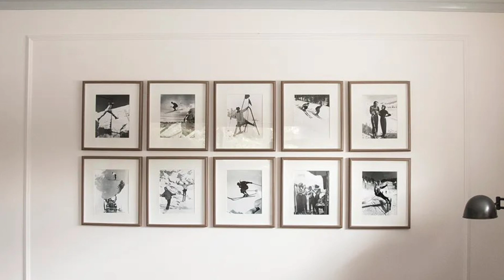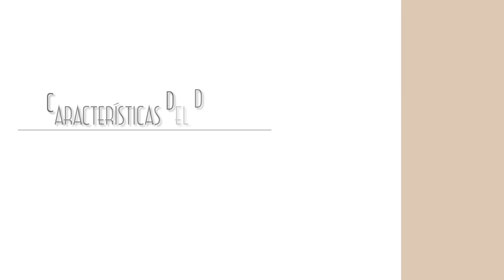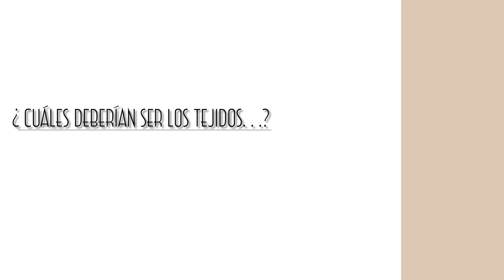DORMITORIOS PARA HOMBRES | IDEAS,TENDENCIAS, MUEBLES, MATERIALES Y ESTILOS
Decoración de interiores

Más  información 👇🏻👇🏻👇🏻👇🏻

SHOP THE LOOK EN AMAZON 🛒🛋️

Te comparto mi perfil en amazon tienda ,donde puedes encontrar artículos decorativos para copiar el look…he creado para ustedes algúnas listas que podrian ser de ayuda y facilitar su busqueda … espero que encuentren sus piezas favoritas 😉

Tendencias similares ….las encuentras aqui 👇🏻

¿ QUE ESTAS BUSCANDO ? ⚠️ 🛒

TENDENCIAS DE VERANO

DECORACIÓN VINTAGE

SILLONES O BUTACAS

UTENSILIOS DE COCINA

CRÉDITOS : 📸🎼

Videos clips: TikTok usuarios

Crédito  imágenes: Pinterest

Musica CreatorStudio:
Away-Geographer
Anywey you say - Cheel 2
Til Hear’em Say -NEFFEX